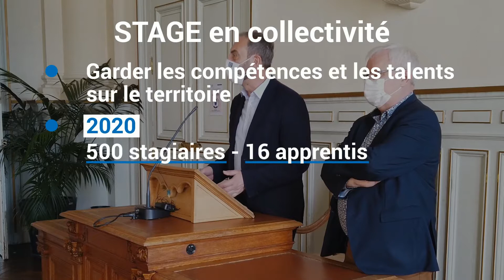Faire son stage ou son apprentissage à la ville d'Évreux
La ville d'Évreux et l'agglomération Évreux Portes de Normandie ont accueilli 500 stagiaires et 16 apprentis en 2020. Chiffres en forte augmentation en 2021 avec 31 apprentis et 281 stagiaires à ce jour.